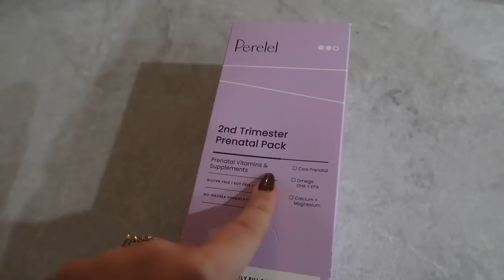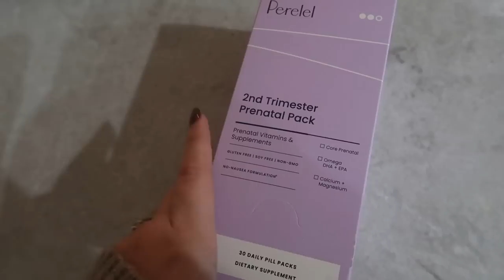trying NON-ALCOHOLIC WINES so you don't have to 🤰🏻🍷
are any of them worthy? let's find out.

SWEATERSHIRT— is old sorry!